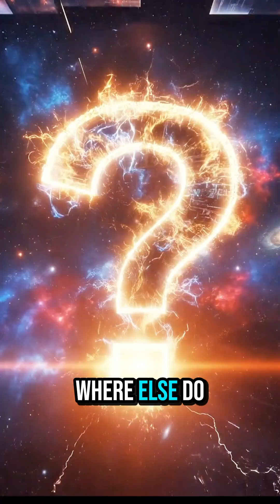🤯 Places Where Your Shadow VANISHES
Ever wondered if your shadow could just... disappear? 🤔 Prepare to have your mind blown as we explore incredible places on Earth and beyond where shadows vanish! From the subsolar point to the vastness of space, the science behind it is fascinating. Watch till the end to discover these mind-bending phenomena! 👇 Where's the most unusual shadow you've ever seen?